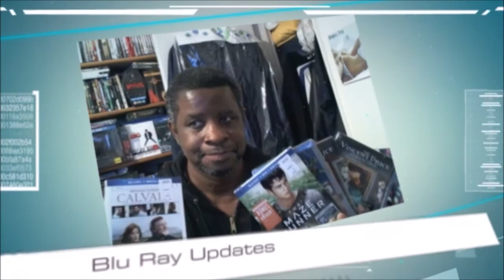Ghost In The Shell Superbowl TV Spot Reaction & Review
My reaction & review to the Ghost In The Shell Superbowl TV Spot.